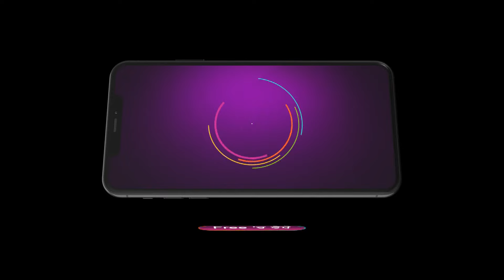Sartaj ने confess कित्ती अपनी feelings सबदे सामने | Dilan De Rishtey | Best Scene Ep 133|Zee Punjabi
The popular Serial telecasted on played by the actors . In this you will see, Sartaj confessed his feelings in front of everyone! Don't miss the next episode!

Show Name : Dilan De Rishtey
Star Cast : Jasmeen, Maninder, Prince Singh, Deepak
Episode No : 133